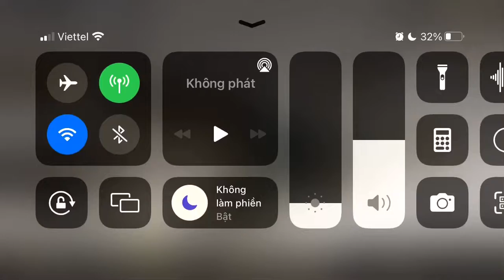[Arknights] SN-S-5: One's Death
Somehow ranged Operator only can work in here.
And Operator got a bit of "lucky", since everyone active their skill later than the 1st clear.